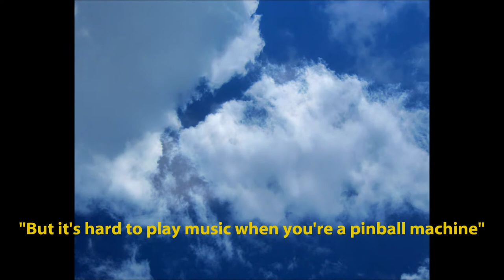"Travelin' By Cab" ("He was too old for that bar but it's the only one around")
From the late Bill Morrissey.  One of his best.

Ron